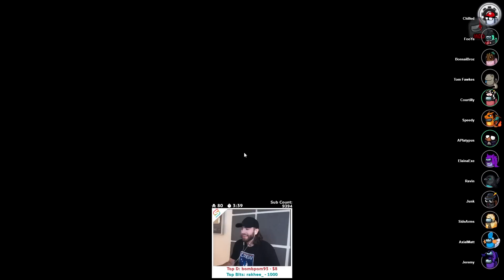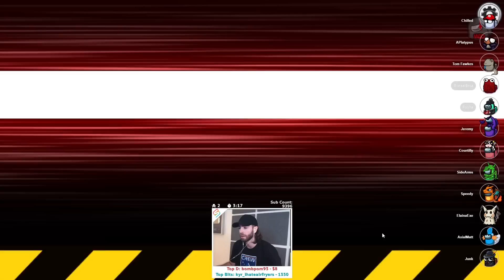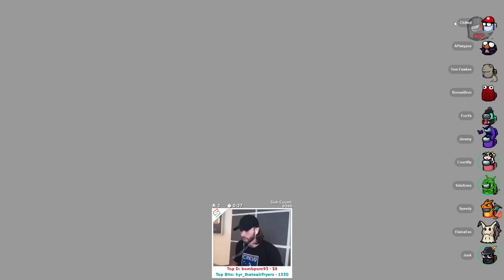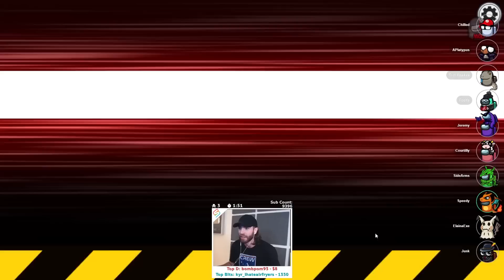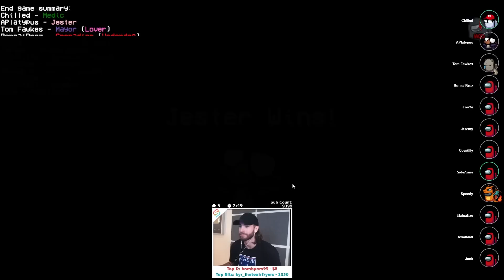The UGLY QUEST of Getting My Shield! - Among Us Proximity Chat